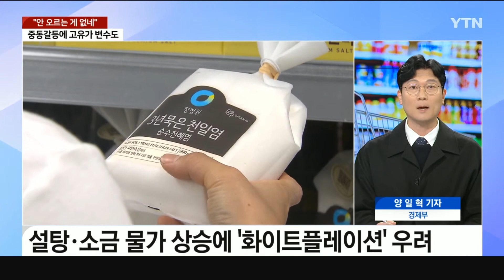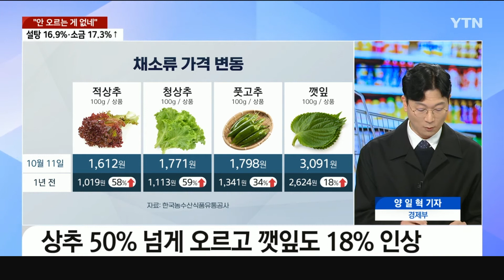[세상만사] 설탕·소금값 '껑충'…중동발 악재까지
설탕과 소금 가격이 크게 오르면서 가공식품
물가에 줄줄이 영향을 줄 거란 우려가 나옵니다.
남]

김장철을 앞두고 농산물 가격도 심상치 않습니다.

중동 지역 갈등까지 겹치면서 우리 경제에
고유가 변수도 늘었습니다.

경제부 양일혁 기자와 함께
물가 문제 짚어보겠습니다.